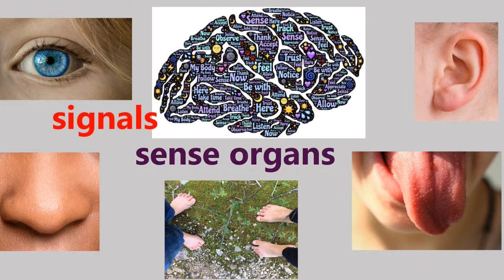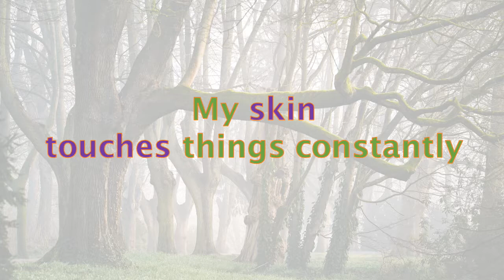What are the Five Sense Organs? | My Senses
Do you know the names of the five sense organs? A song to learn which part of the body is associated with each sense.

 • Build scientific vocabulary and understanding
 • Extend learning with comprehension exercises

🎻Lyrics to the 'What are the Five Senses' song a.k.a. 'My Senses'
I see with my eyes
I hear with my ears
And I touch the world around me
With my skin

I smell, with my nose
And I taste, with my tongue
And I sense the world around me,
Endlessly

CHORUS
   Eyes are for seeing
   Ears are for hearing
   Nose for smelling
   Tongue for tasting
   My skin touches things
   constantly

My sense organs send
Signals to my brain
And my brain, understands what’s going on
So if I taste a Brussel sprout
Or smell, a horrid f**t
All I want to do, is run away

My sense organs working
Together, as one
They detect the world around me
Every day of my life
Messages are sent, from my senses
To my brain
To understand, the world around me
Constantly

BrainySongs are an effective and enjoyable way for your children to learn Science and English.

Curriculum relevance:
NGSS: K-LS1-1 and and 1-LS-1| National Curriculum: Y1: Animals, Including Humans